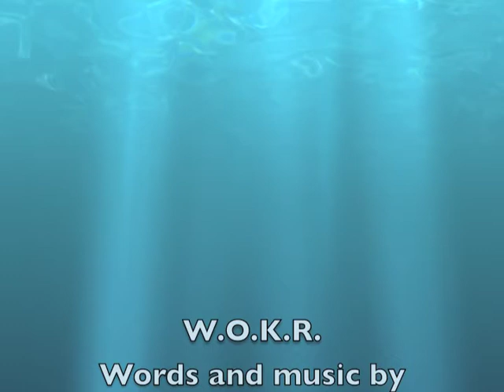Willys Overland Knight Registry song studio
This is a song written about the Willys Overland Knight Registry , W.O.K.R., the vintage car club of America who bring together all those people who, own, admire, and are interested in the preservation of vehicles powered by sleeve valve engines, or the related family of Willys-Overland vehicles from 1903 to 1942.